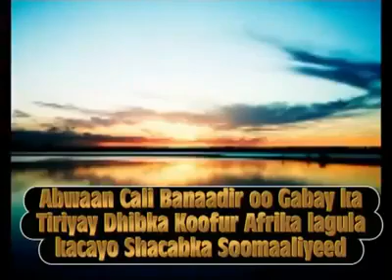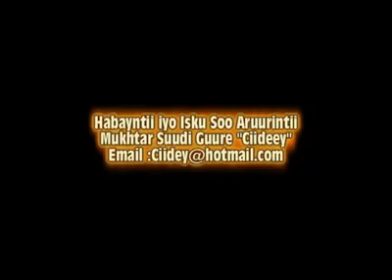Codka Shacabka Koonfur Galbeed Facebook